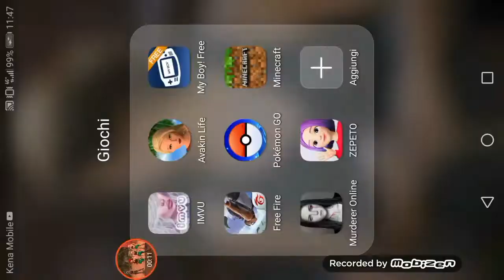Avakin life la tipa bipolare che si fa passare per essere me pt3